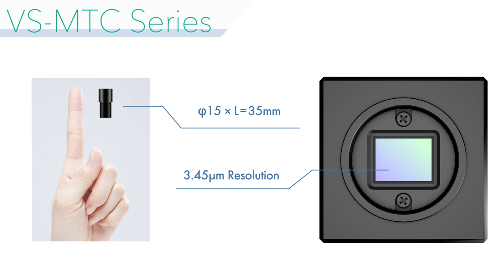【Ultra Compact and Light S - Mount Telecentric Lenses】VS-MTC Series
VS-MTC Series is Ultra Compact & Light S-Mount
Telecentric Lenses.1/2.9"/3.45um compatible, optical magnification 0.69x/1.0x/2,0x available.